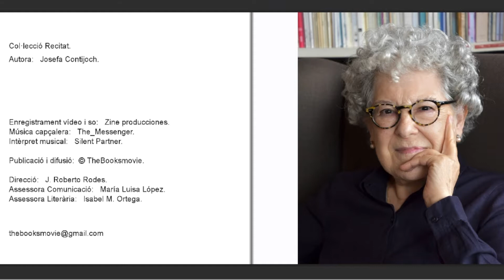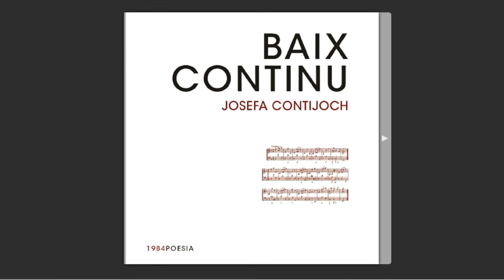"Baix continu" Josefa Contijoch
Catalan poet.